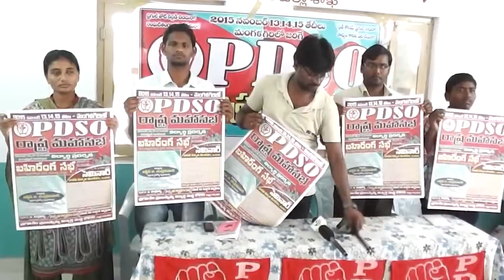6-11-2015 GUNTUR NEWS PART - 2